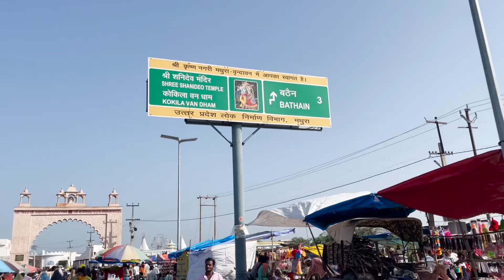shri shani mandir Kokilavan || mathura vrindavan vlog || #83 TR Vlogs ( Tarun Rapuria )